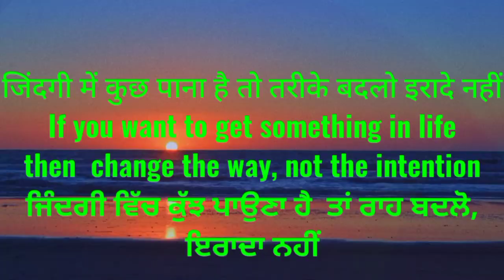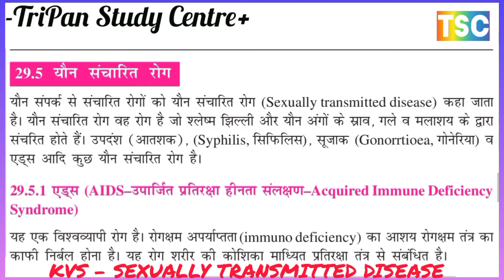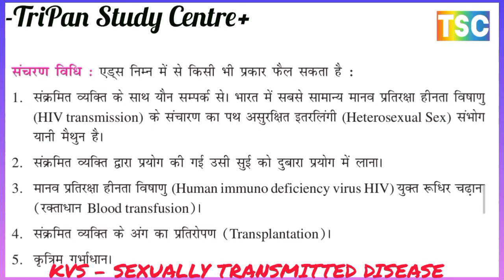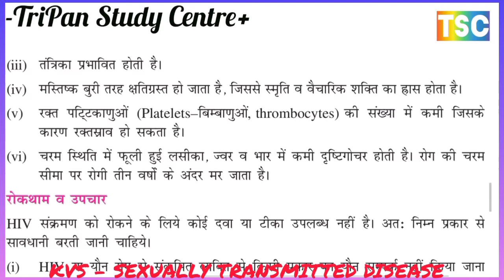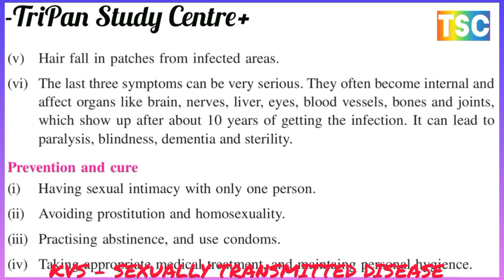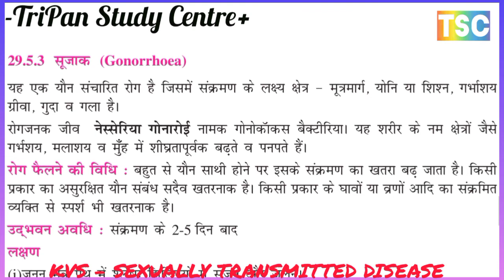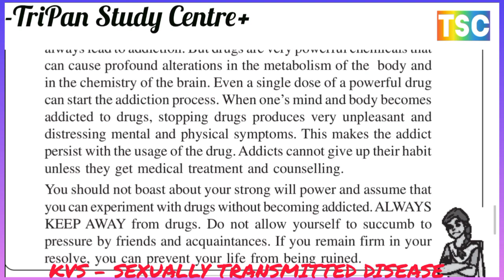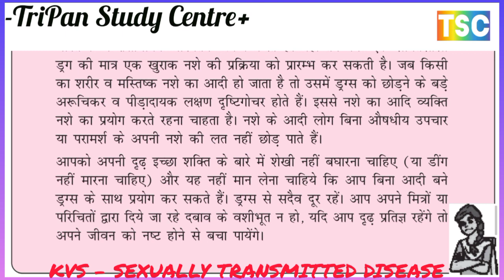SEXUALLY TRANSMITTED DISEASES यौन संचारित रोग AIDS एड्स, Syphilis सिफलिस Gonorrhoea गोनोरिया सुजाक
30.8 ट्रांसजेन और ट्रांसजेनिक
बायोरेमेडिएशन (जीवों के माध्यम से उपचार)
मानव जीन थेरेपी
जीन समारोह
दोषपूर्ण जीन कार्यप्रणाली
जीन थेरेपी
मानव जीन थेरेपी के लिए दृष्टिकोण
जीन थेरेपी—कितनी दूर?
BIOTECHNOLOGYजैव प्रौद्योगिकी
BIOTECHNOLOGYजैव प्रौद्योगिकी
* Applications of Biotechnologyजैव प्रौद्योगिकी के अनुप्रयोग
A. Health and medicineस्वास्थ्य और चिकित्सा
* Environmentपर्यावरण
* Agricultureकृषि
B.Industrial Microorganisms and Their Industrial Productsऔद्योगिक सूक्ष्मजीव और उनके औद्योगिक उत्पाद
C. Production of Alcohol – Containing Beverages शराब का उत्पादन - पेय युक्त
2. YOGHURT AND CHEESE MAKINGदही और पनीर बनाना
* Microorganisms and antibioticsसूक्ष्मजीव और एंटीबायोटिक्स
3. VACCINATIONटीकाकरण
4. PRODUCTION OF VITAMINSविटामिन का उत्पादन
5. PRODUCTION OF BIOGAS बायोगैस का उत्पादन

6. GENETIC ENGINEERING आनुवंशिक अभियान्त्रिकी

Importance of genetic engineeringआनुवंशिक अभियान्त्रिकी का महत्व

7. Recombinant DNA technology पुनः संयोजक डीएनए प्रौद्योगिकी
A. Tools and steps in recombinant DNA technology पुनः संयोजक डीएनए प्रौद्योगिकी में उपकरण और चरण
B. Applications of genetic engineering आनुवंशिक अभियान्त्रिकी के अनुप्रयोग
C. Protein manufacture प्रोटीन निर्माण
D. Antibiotics एंटीबायोटिक दवाओं
E. Vaccines टीके
8. TRANSGENE AND TRANSGENIC
* Bioremediation (remedy through organisms)
9. HUMAN GENE THERAPY
A. Gene function
B. Defective Gene Functioning
C. Gene therapy
D.  Approach to human gene therapy
E. Gene Therapy—How Far?

COMMUNICABLE DISEASES संचारी रोग
DISEASES बीमारी, Chicken Pox छोटी माता, Measles खसरा, Rabies रेबीज, Hepatitis हेपेटाइटिस Influenza इंफ्लुएंजा, Dengue डेंगू, Tuberculosis यक्ष्मा, Typhoid आंत्र ज्वर, Cholera हैज़ा, Diphtheria डिप्थीरिया, Leprosy कुष्ठ रोग, Malaria मलेरिया, Amoebiasis अमीबियासिस, Filariasis फाइलेरिया
NON-COMMUNICABLE DISEASESगैर - संचारी रोग
Diabetes mellitus मधुमेह, Cardio Vascular Diseases हृदय रोग, Osteoporosis ऑस्टियोपोरोसिस, Cancer कैंसर, Allergyएलर्जी, AIDS एड्स, Syphilis सिफलिस , Gonorrhoea गोनोरिया सुजाक